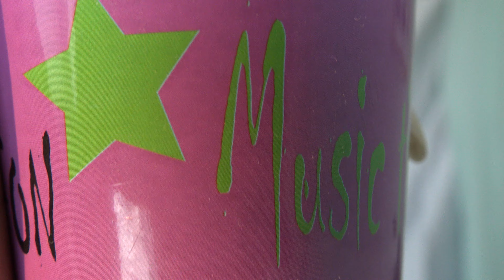Say I AM A Green STAR Music 💚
Thank You Source Energy For Sharing Your Loving Healing Energy With Me With All Of Us 💚☮☯🔯
Allove Beautiful Vibrant Soul  💚

*WELLCOME TO HARMONY NATURE CHANNEL BEAUTIFUL SPIRIT

Good Vibes
Positive Vibes
Authentic Vibes

Balance...